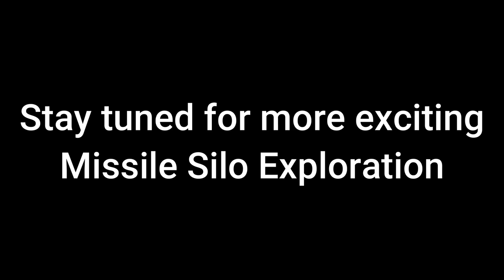Missile Silo Exploration Pt 2 Site 579-10 Roswell, New Mexico, USA 2022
• ATLAS F  Missile Base Silo footage
Come along on an adventure of a lifetime.  The refurbishment of one of Americas first Inter Continental Ballistic Missile Silos an Atlas F, outside Roswell, New Mexico, USA.
During this video you will see first hand what it takes to completely refurbish the Launch Control Center also the interior Entryway, Entrapment area, Blast Lock and Stairwell. Exterior clearing and cleanup.
Many videos to follow showing all aspects of a Missile Silo project, to include the Missile Silo.

Many thanks to Matt for all the Photography& Video  work.

Music
No Copyright

Early USAF Photos and Drawings taken 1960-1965. No Copyright from National Archives College Park, Maryland and in the PUBLIC DOMAIN.

SiloMan